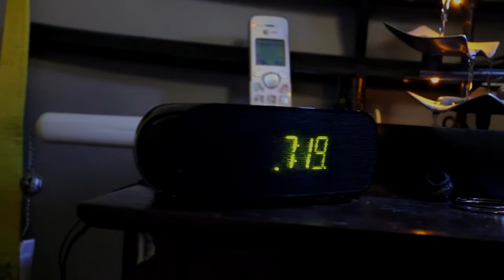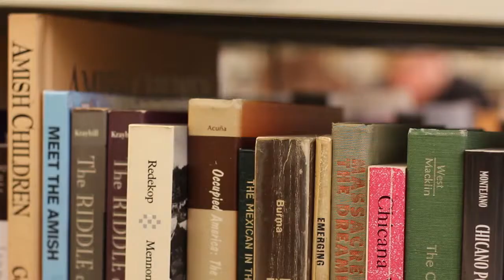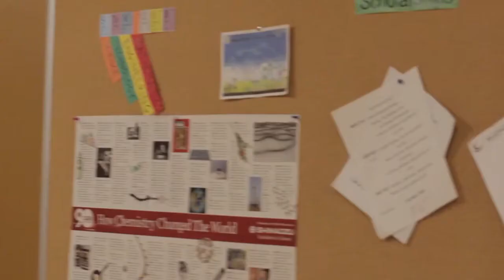Portrait of Harold Washington College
DMD 179
HWC Portrait Video